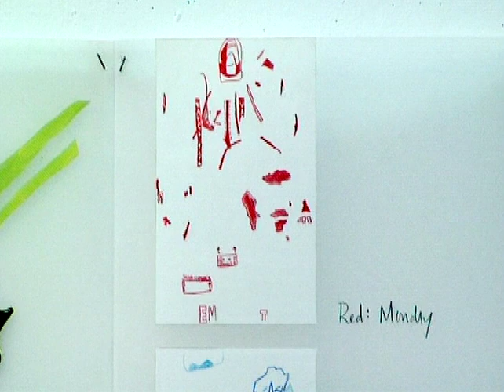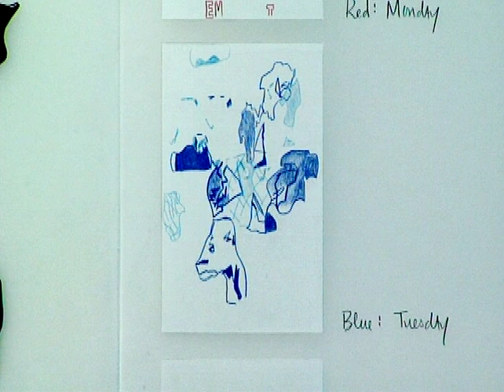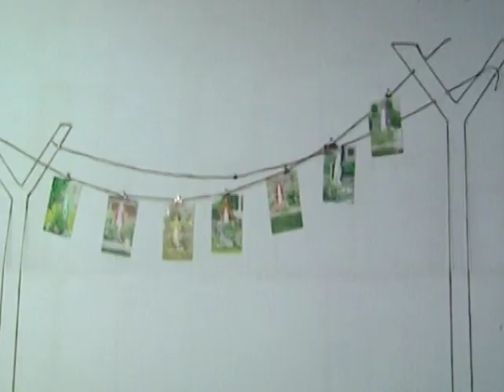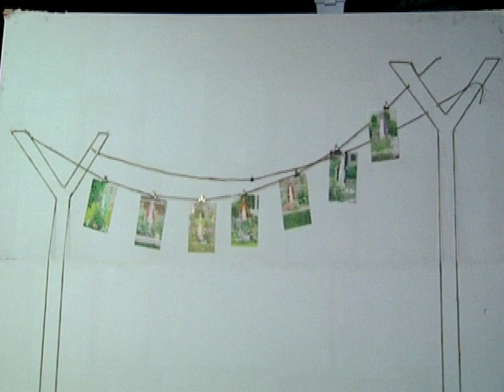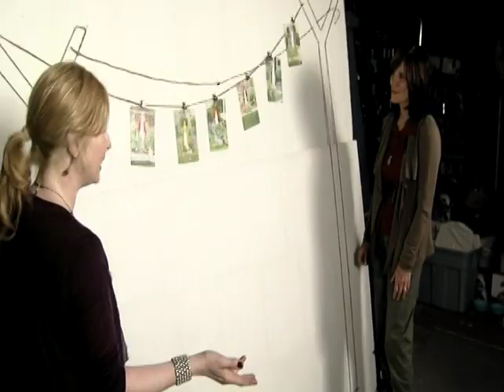Cultural Connection Rachel Reynolds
Interview with artist Rachel Reynolds.